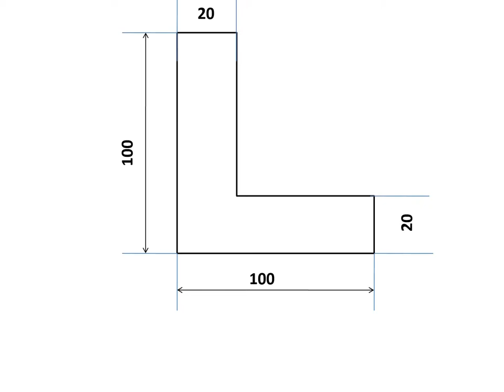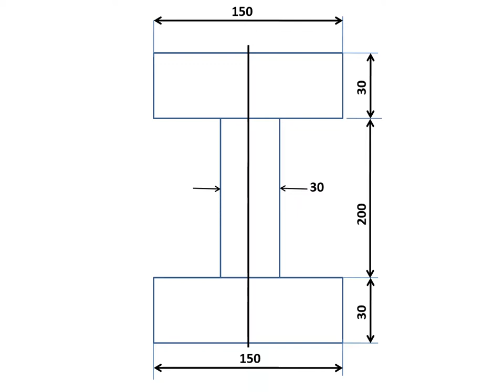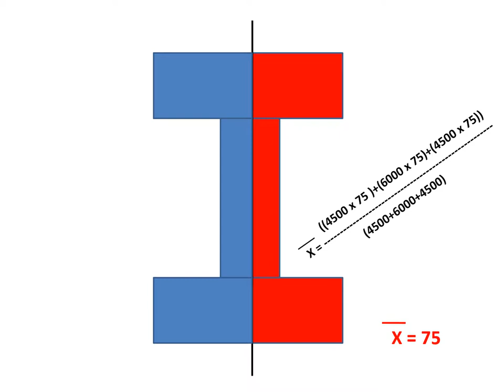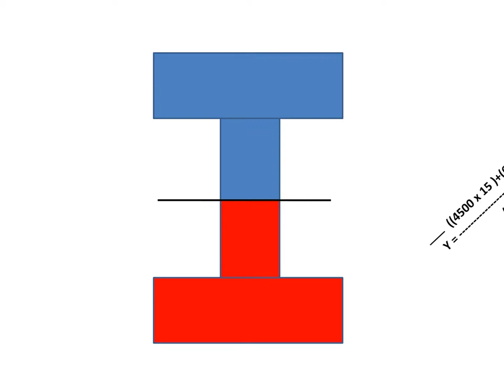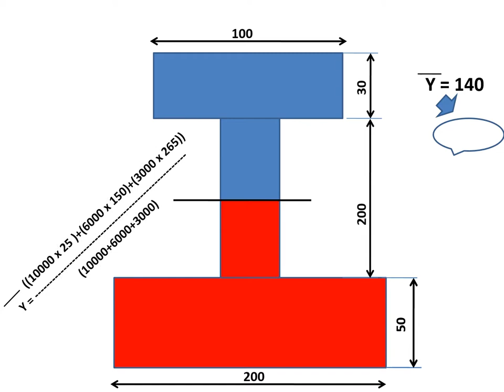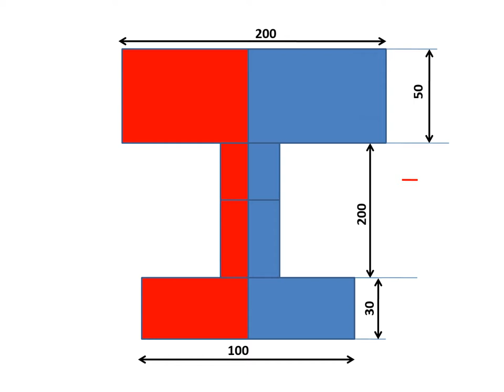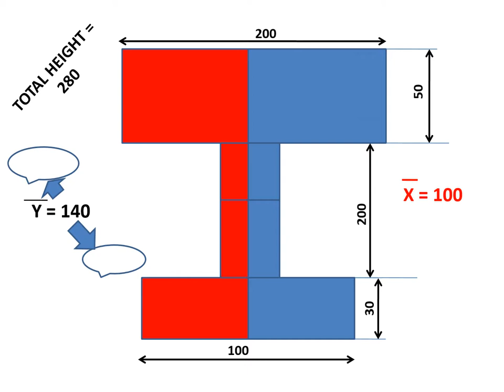centroid position prediction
Centroid Prediction